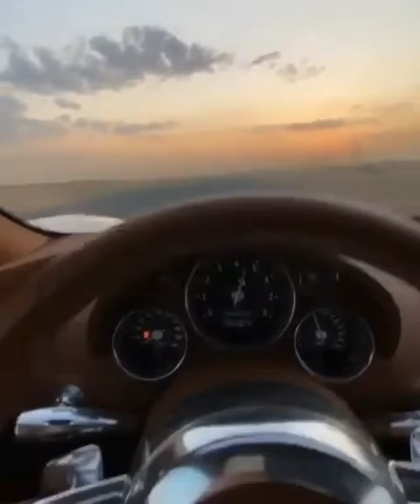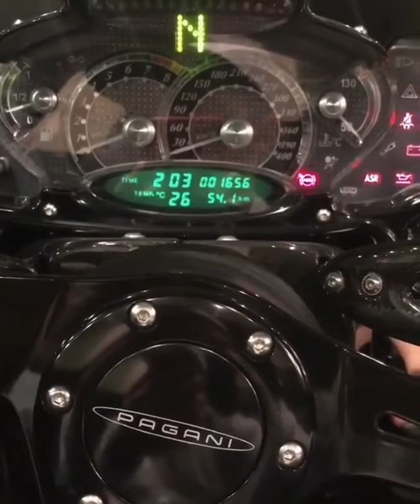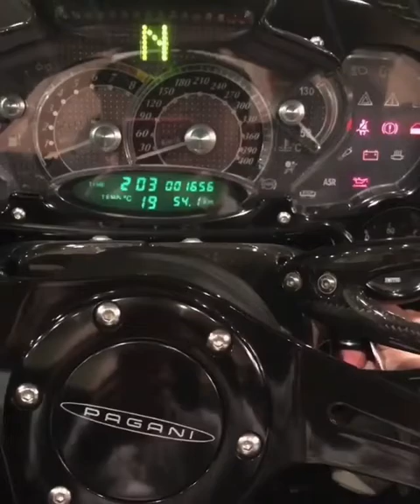BEST CAR CLIPS OF DECEMBER 2019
Compilation of the best car clips around the world